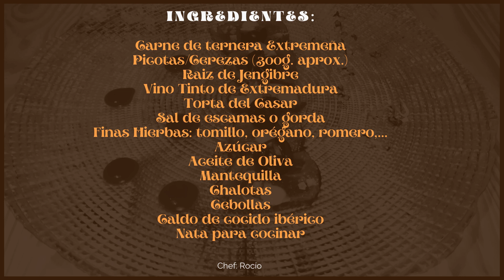Segura para comérsela 2020. Plato 3.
La taberna de Noa comparte con nosotros sus secretos de cocina... Canelón de carrilleras ibéricas con bechamel de su salsa y reducción de regaliz